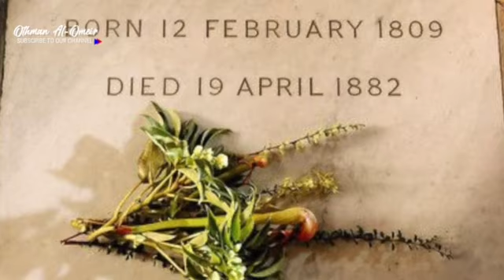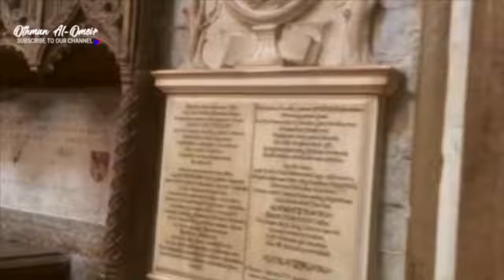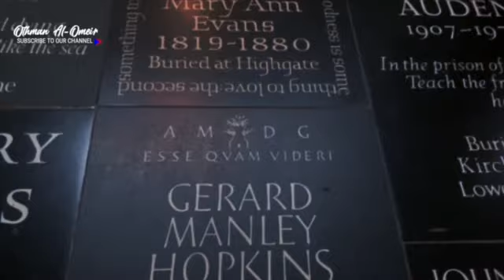Westminster abbeyApril 27, 2021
Westminster_Abbey